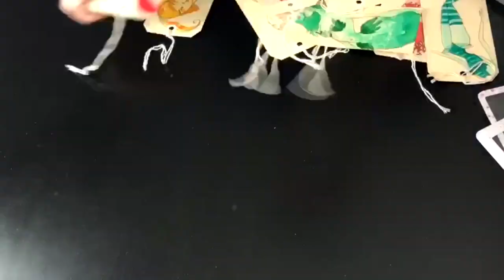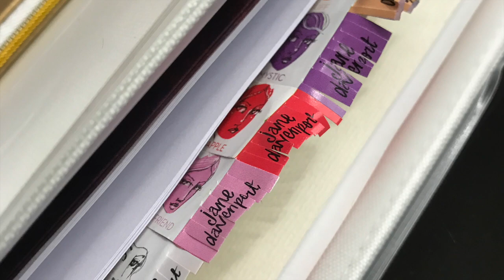JOURNAL PLAY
G'DAY FRIENDS!

Today I'm familiarising myself with the new JANE DAVENPORT mixed media range- Watch along as I start a bunch of stuff and finish none of it! :D

(and stay fabulous!)

James